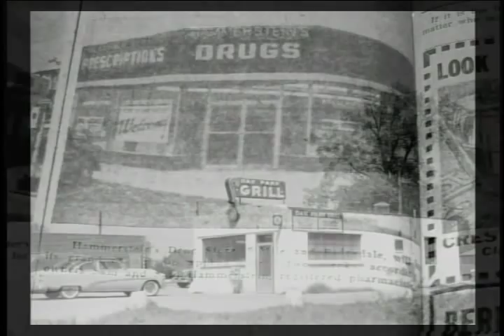Oak Park Retro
This is a short excerpt from the presentation video we produced for the 50th Reunion of Oak Park High School's Class of 1959.  It's part of a larger retrospective of what life looked like in America, Detroit and Oak Park during that era.